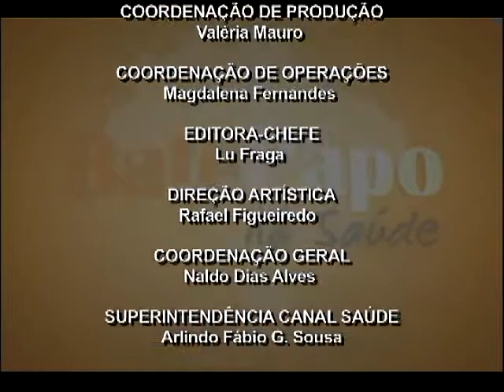V Congresso Brasileiro de Banco de Leite Humano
Canal Saúde faz um balanço do V Congresso Brasileiro de Banco de Leite Humano, realizado em Brasília, com João Aprígio, coordenador da Rede Brasileira de Banco de Leite Humano.